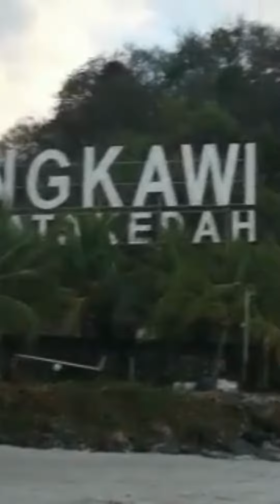Paragliding at Langkawi